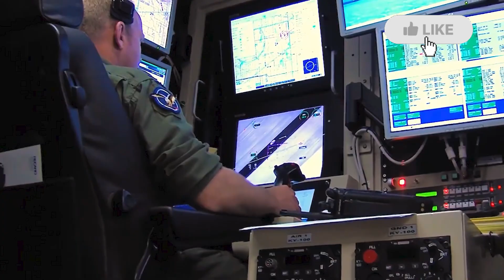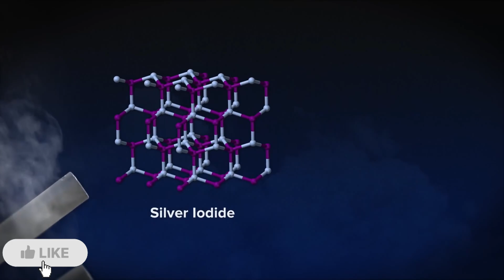Top 5 Secret Military Technologies Finally Revealed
5 Best Secret Military Technologies Changing the War Dynamics
Uncover the hidden world of military innovation in this video as we reveal the Top 5 Secret Military Technologies Finally Revealed. From hypersonic missiles that travel at unimaginable speeds to stealth drones that disappear from radar, these advanced weapons are changing the future of warfare.
In this video, you’ll learn about:
- The Railgun – firing projectiles at 7x the speed of sound
- Stealth Drones – invisible eyes in the sky
- Laser Weapons – silent, precise destruction
- Hypersonic Missiles – unstoppable and nearly impossible to intercept
- The HAARP Project – the most mysterious military program ever created

These once-classified technologies are now coming to light, and what they reveal is both fascinating and terrifying.

Note: Hidden Words does not fully own the material compiled in this video. It belongs to individuals or organizations that deserve respect.